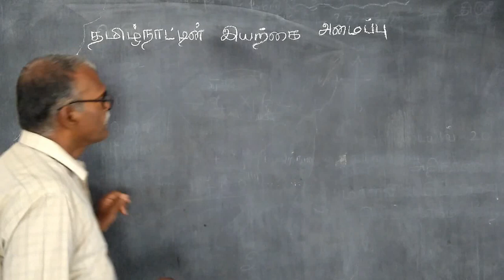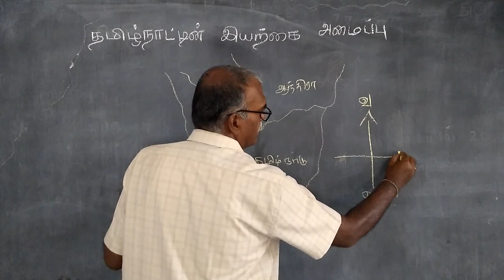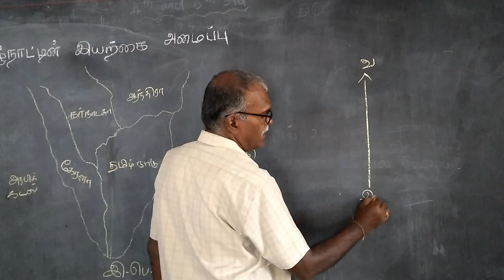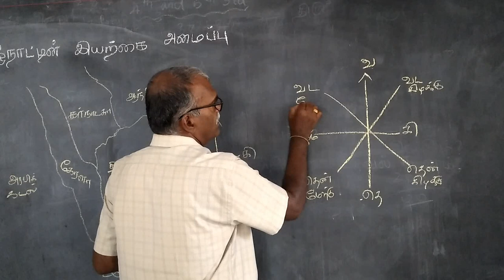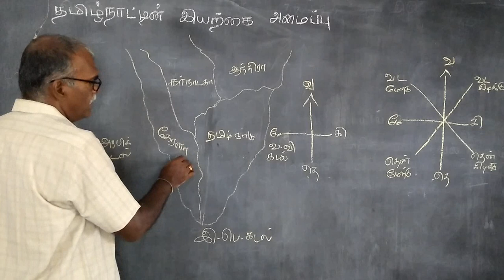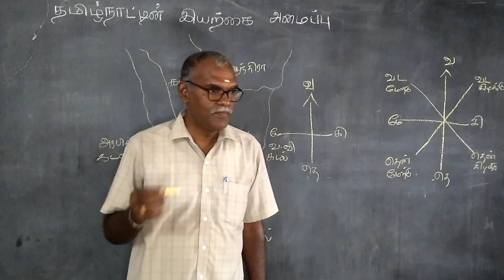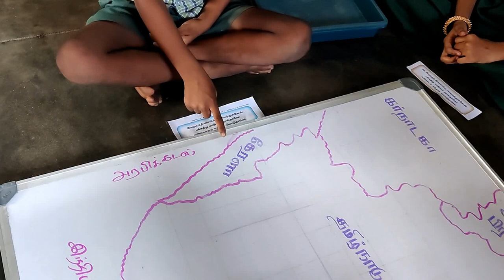தமிழ்நாட்டின் இயற்கை அமைப்பு-ஆசிரியர்கையேட்டு செயல்பாடு-அதற்கான முன்தயாரிப்பும்-செயல்பாட்டு விளக்கம்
4 ஆம் வகுப்பு பருவம் 2 சமுக அறிவியல் அலகு 2 தமிழ்நாட்டின் இயற்கை அமைப்பு -ஆசிரியர்கையேட்டு செயல்பாடு - அதற்கான முன்தயாரிப்பும் - செயல்பாட்டு விளக்கம் மாணவர் விளையாட்டு தமிழகத்தின் எல்லைகளை நில வரைபடத்தில் அடையாளம் காட்டுவர் - எல்லையில் உள்ள மாநிலங்களையும் அங்கு பேசும் மொழிகளின் அறியந்து கொள்ளுதல்-